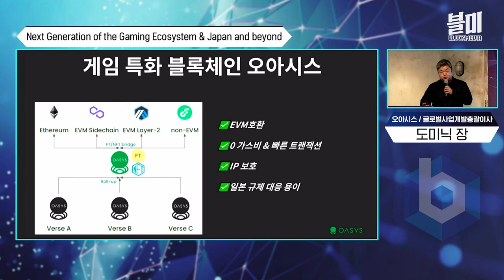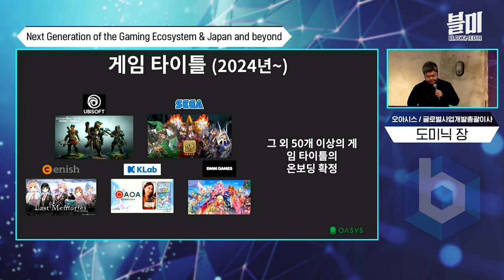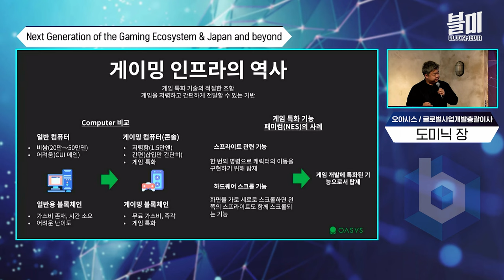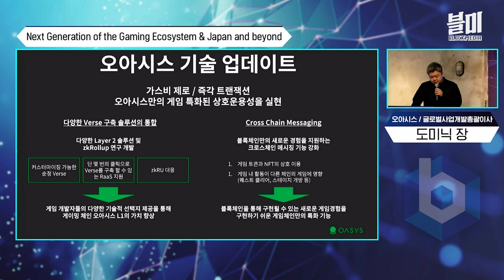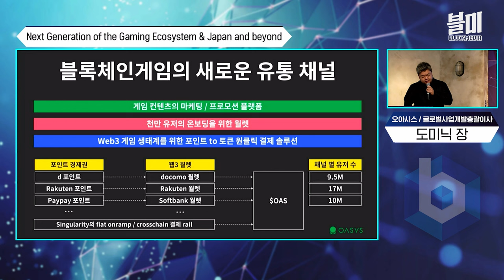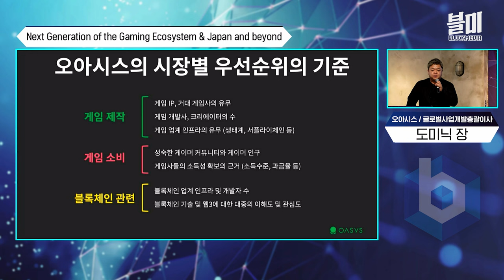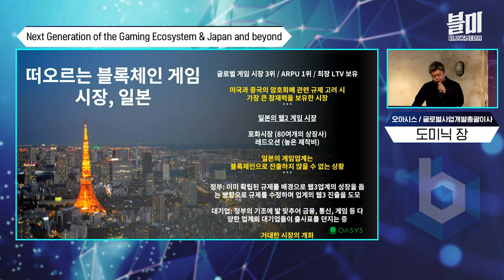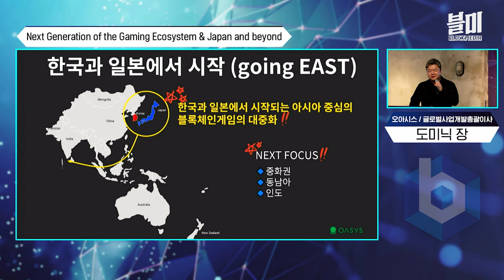게임은 오아시스, 일본과 한국 게임 업계의 출구 전략은 블록체인 (도미닉 장 오아시스)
오아시스는 일본을 기반으로 블록체인 게임을 제작하고 출시할 수 있는 플랫폼을 개발하고 있습니다.

이미 주요 글로벌 게임사들과 함께 대형 게임을 만들고 있으며, 기획과 출시를 진행하고 있어 큰 기대를 받고 있기도합니다.

오아시스의 도미닉 장 글로벌사업개발총괄은 일본 게임 업계가 블록체인을 도입할 수 밖에 없는 환경과, 우리나라의 게임 업계의 상황을 객관적으로 전달합니다.

웹3게임, 블록체인 게임은 안된다던 시장은 이미 그 수순을 밟고 있다는 반전의 이야기도 들려드립니다.

블록페스타2023에서 도미닉 장 오아시스 총괄의 이야기 영상으로 만나보세요